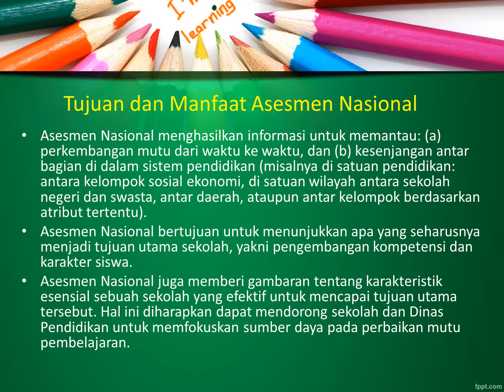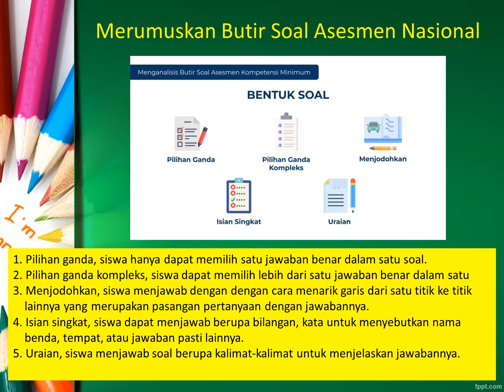PENGIMBASAN AKM - SULAIKAH - SMPN 3 PETERONGAN DARUL ULUM JOMBANG